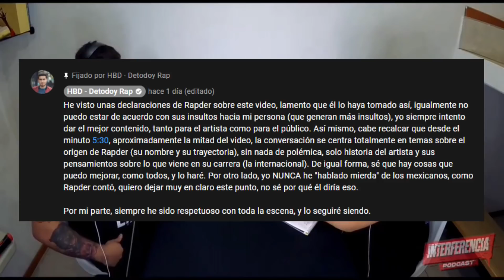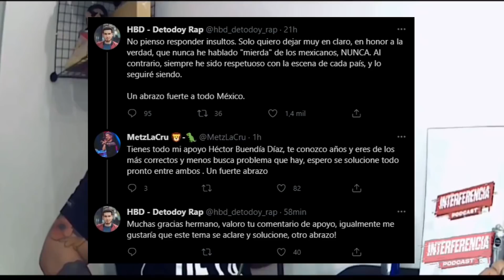🔴 HBD vs Rapder 2021 Polémica "Nunca he hablado mierd* de los Mexicanos" 🔴 Toda la verdad.